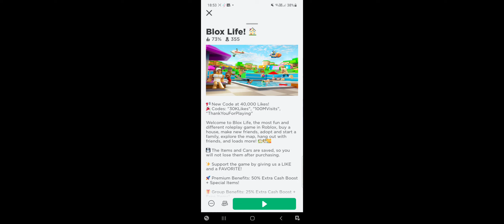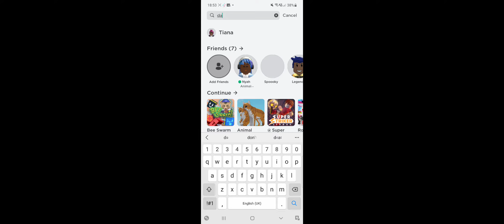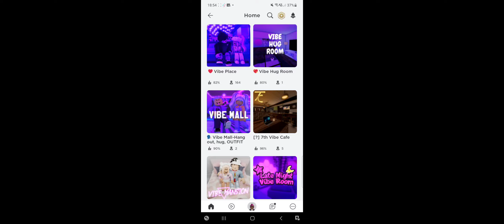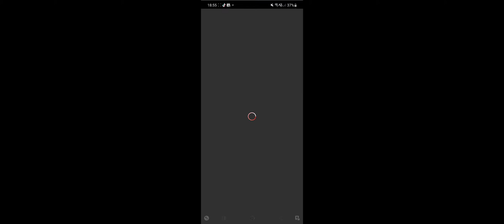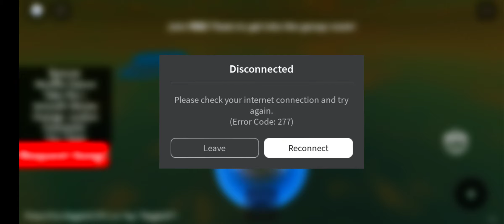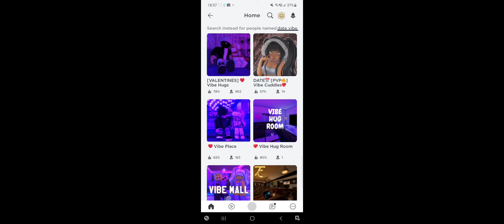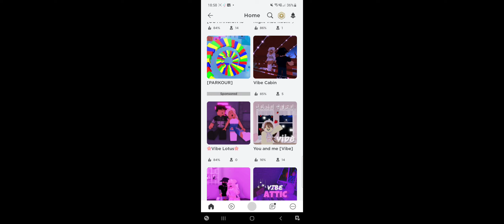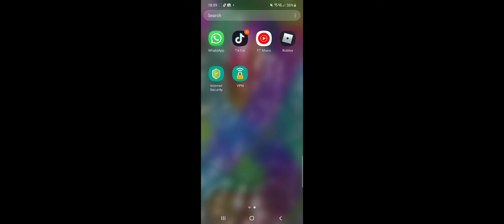Talking about things that should not be on roblox and what happened to me and me sis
I HATE THAT PEOPLE OVER 13 AND 14 ARE ALLOWED TO PLAY ROBLOX AND SOME DO INAPPROPRIATE THINGS!😑